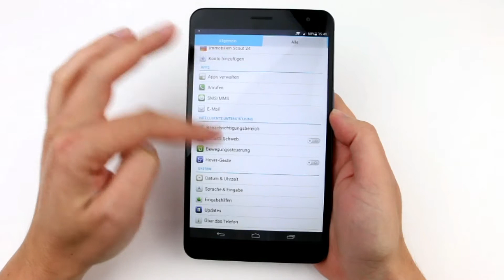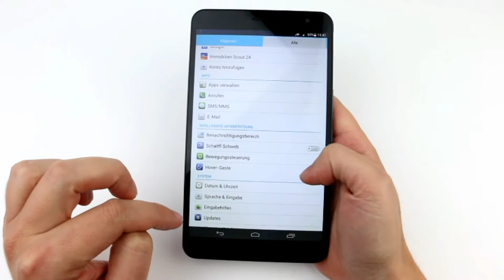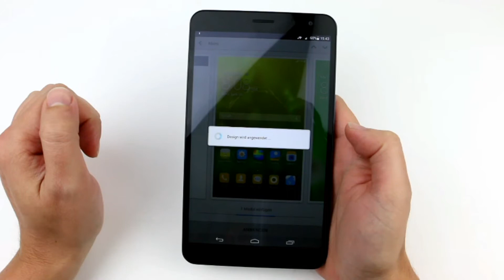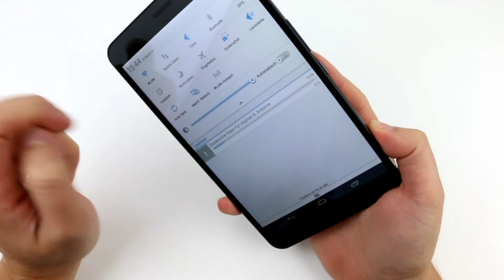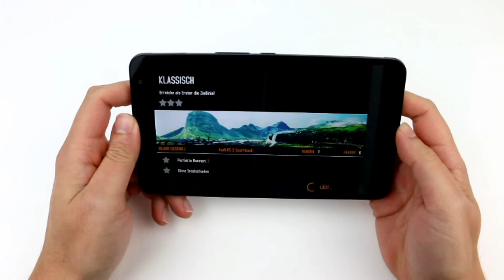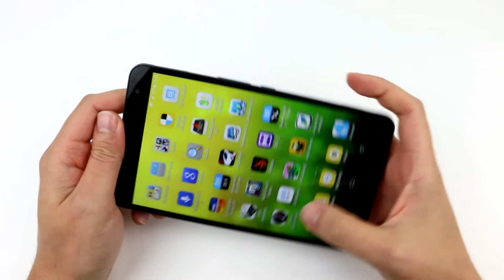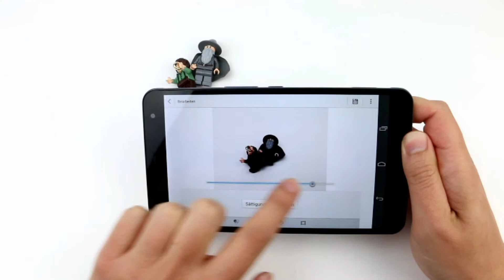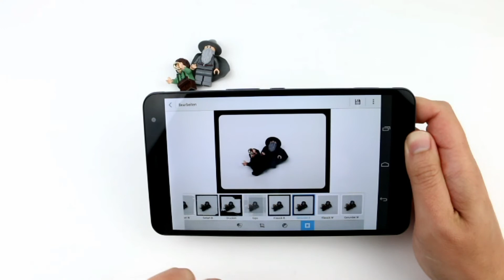Huawei MediaPad X1 7.0 | Impressions and UI Performance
Take a look at the Huawei MediaPad X1 7.0. It is a 7 inch tablet with a great highres display and many camera features.